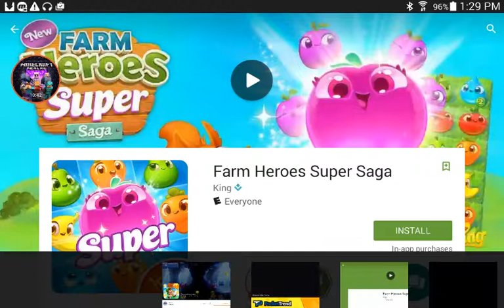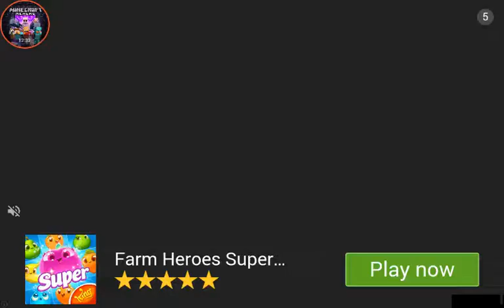Chaves adventure! (1)